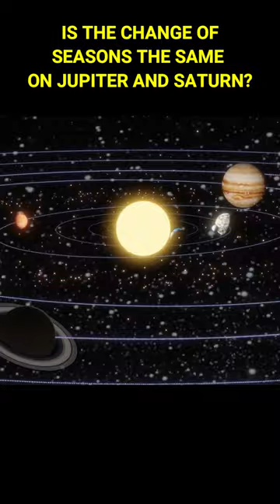IS THE CHANGE OF SEASONS THE SAME ON JUPITER AND SATURN